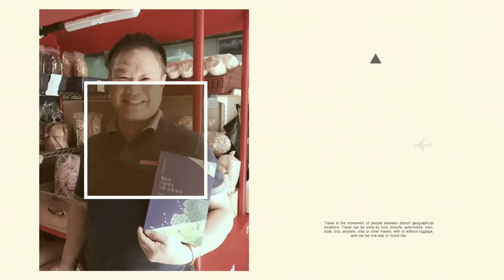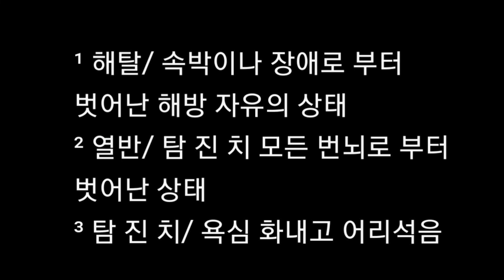노력만으로는 행복할 수 없는 이유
행복학교
행복을 배우는 법륜 스님의 지혜를 빌려서 우리가 노력만으로는 행복할 수 없는 이유를 배워봅니다.

정리하다 보니
내용이 좀 길기는 한데
좀 더 요약해보기로 노력하겠습니다.